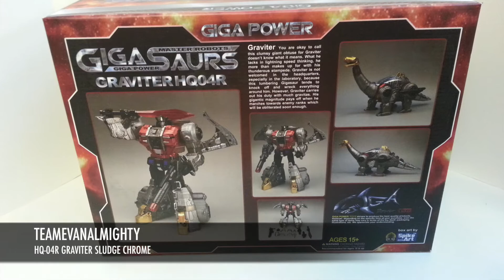Transformers Gigapower Gigasaurs HQ-04R Graviter Chrome (Sludge)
TEAMEVANALMIGHTY * SPEED BUILD * PRODUCT INFO * REVIEWS
Set Details

HQ-04R Graviter (chrome version) by Giga Power stands about 11" (28CM) tall. Painted chrome color matches MP scale. Figure is made of high quality ABS & die-cast zinc alloy.